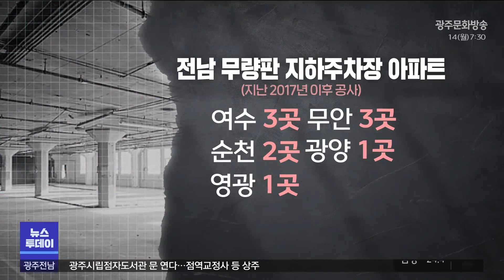지역도 '무량판' 아파트 10곳‥ 정밀 점검(광주MBC 뉴스투데이 2023.08.14)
(앵커)

아파트 지하주차장을
보 없이 기둥으로 떠받치는
이른바 ‘무량판 공법’이 적용된 단지가
전남에서 10곳이 있는 것으로 확인됐습니다.

이 공법이 무조건 위험하다는 건 아닌데요.

최근 전국적인 문제가 된 만큼,
전라남도와 국토교통부가
철근 누락, 균열 등 부실하게 시공된 건 없는지,
다음 달까지 점검하기로 했습니다.

(기자)

지난 4월 인천 검단의 한 공공아파트 주차장.

철근이 엿가락처럼 휘었고
천장 콘크리트가 바닥으로 쏟아졌습니다.

보 없이 기둥으로 천장을 지탱하는
무량판 공법이 적용됐습니다.

기둥으로만 하중을 견뎌야 하는데,
이를 보강하기 위한
철근이 부족해 사고가 발생한 겁니다.

정부는 공공을 포함해
무량판을 쓴 전국 민간아파트 293곳을
모두 조사하기로 했습니다.

* 김오진 / 국토교통부 차관 (지난 3일)
"전문기관을 집중 투입하여 지하 주차장뿐만 아니라
주거 등까지 설계도가 제대로 작성되었는지 여부를 확인하고."

전라남도는 국토부와 협력해
다음 달 18일까지,
안전점검을 시행하기로 했습니다.

전남에서는 총 10개
단지가 대상으로 확인됐습니다.

지역별로는 여수와 무안이
각각 3곳으로 가장 많았습니다.

순천 2곳, 광양과 영광도 1곳씩 포함됐습니다.

* 조영현 / 전라남도 건축안전팀장
"국토부에서 안전 전문 진단기관이 선정이 되면 거기 일정에 맞춰서
전라남도하고 지자체에서도 함께 참여해서 같이 현장 점검을 하게 됩니다."

설계대로 기둥에
철근이 제대로 보강됐는지,
균열이나 이상 징후는 없는지 등을
현장에서 들여다볼 예정입니다.

전국적으로 철근이 빠진
이른바 '순살 아파트' 명단이 공개되면서
지역민의 불안감도 커지는 상황.

전문가들은
무량판 공법 자체는 문제가 없다면서,
이번 기회를 통해 부실 시공 여부를
꼼꼼하게 살펴봐야 한다고 말했습니다.